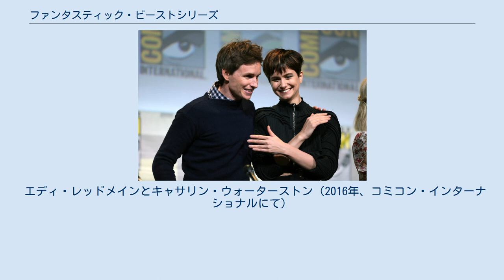ファンタスティック・ビーストシリーズ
ハリー・ポッターシリーズの映画
魔法ワールド 」 ファンタスティック・ビーストシリーズ 「ファンタスティック・ビースト」（Fantastic Beasts）は、J・K・ローリング原作の映画「ハリー・ポッター」シリーズのスピンオフであり、「魔法ワールド」の映画シリーズ。
『ファンタスティック・ビーストと魔法使いの旅』（2016年）、『ファンタスティック・ビーストと黒い魔法使いの誕生』（2018年）が公開されており、全5作が製作予定である。
 『ハリー・ポッター』シリーズの舞台であるホグワーツ魔法魔術学校の指定教科書で、「魔法生物飼育学」の授業に使われる「幻の動物とその生息地」（Fantastic Beasts and Where to Find Them）の著者として設定されているニュート・スキャマンダーを主役に据えている。
 2013年9月に『ハリー・ポッター』シリーズの新作として映画化が発表された。
当初は3部作とされていたが、2016年10月にローリングはこのシリーズが5本の映画から構成されることになると述べた。
『ハリー・ポッターと賢者の石』の70年前を舞台に、ホグワーツ魔法魔術学校指定教科書「幻の動物とその生息地」の著者であるニュート・スキャマンダーを主人公に据えたスピンオフ作品である。
各作品ごとに異なる都市が舞台となる。
 エディ・レッドメインとキャサリン・ウォーターストン（2016年、コミコン・インターナショナルにて）